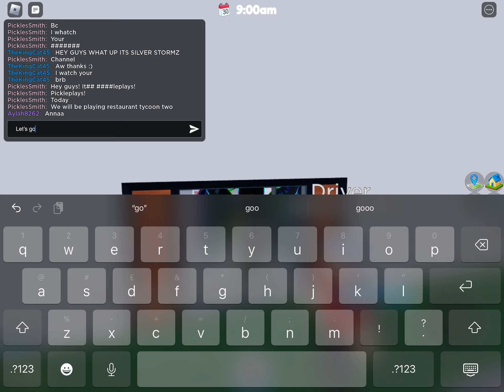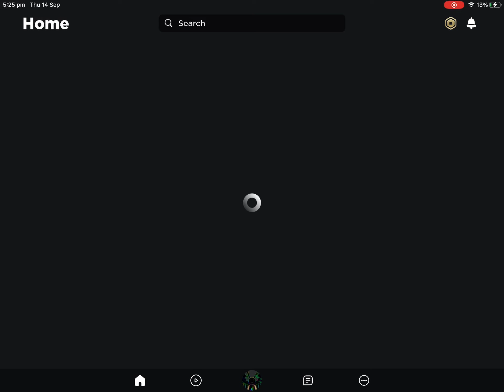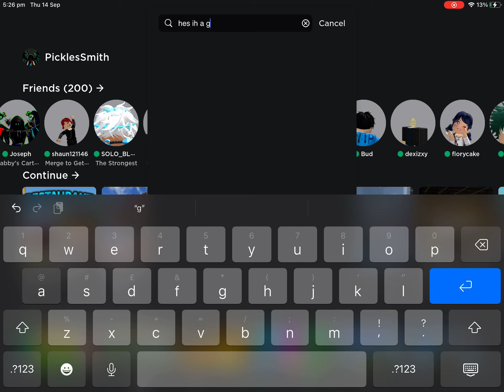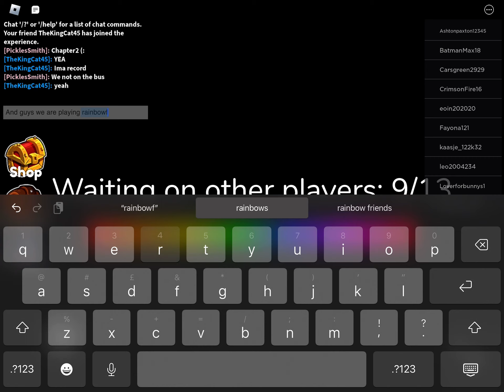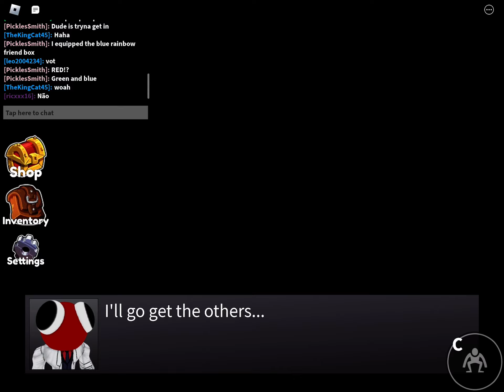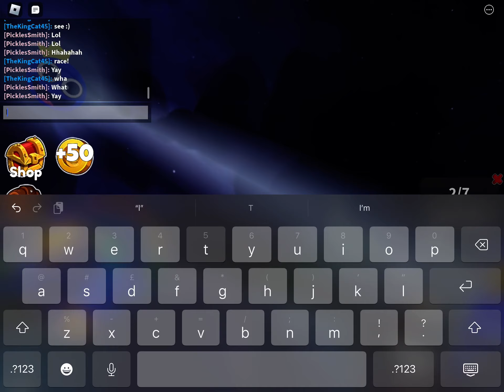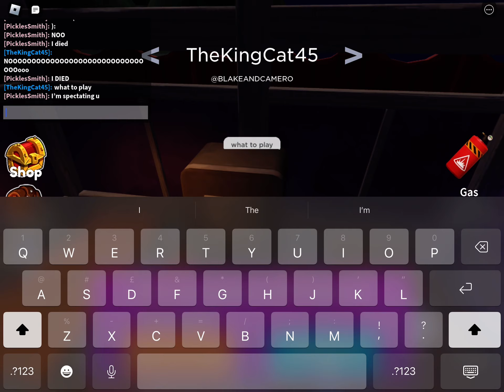Silver stormz and me playing restraunt tycoon 2!